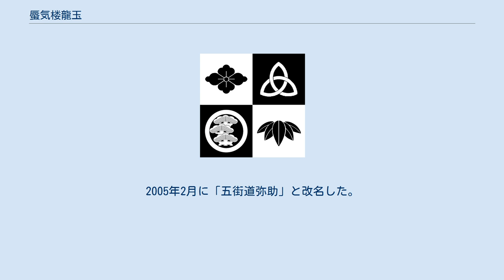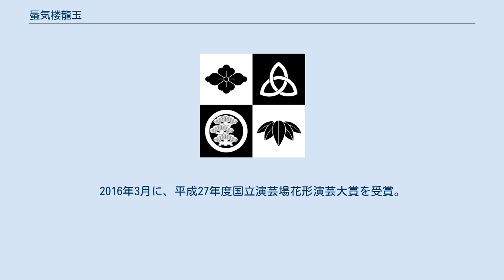蜃気楼龍玉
蜃気楼 龍玉（しんきろう りゅうぎょく）は、落語家の名跡。
旧字体は蜃気樓龍玉。
 初代 蜃気楼 龍玉（1827年（逆算） - 1889年9月18日）は落語家。
本名、住田金作。
 2代目立川金馬の門になって本名の金作を取って立川金作の名で高座に上がり、のち蜃気楼龍玉に改名している。
 大酒飲みで、酒癖の悪さからトラブルを起こすこともあり、席亭から禁酒を促されても上手くいかず、遂には寄席への出演を差し留められてしまった。
 その後は大道講釈を行い生計を立てていたが、生活はますます苦しくなって好きな酒を口にすることも出来なくなり、失意のまま亡くなった。
享年63。
 人情噺の上手さは名人級で『水滸伝』『八百屋お七』『伴五郎』『雲霧五人男』『義士伝』などを得意とした。
 2代目 蜃気楼 龍玉（1867年1月10日 - 没年月日不詳）は群馬県高崎市出身の落語家。
本名、斎藤愛之助。
息子は同じく落語家3代目三遊亭小圓遊。
 落語は芝居噺を得意とし他にも筆もたち、風流も好み、俳句、都々逸も吟じ、即席問答なども巧みなものだった。
　 実子小圓遊は、1926年に北海道巡業中の函館で腸チフスにかかり亡くなっている。
妻の朝治と別れ、自身も寄席から退いていた時期の出来事であった。
以前から親子の不仲説が絶えなかったが、亡くなって数日後に函館で追善興行を行なっている。
それ以降は故郷高崎で隠居の身に入る。
（特別な時のみ寄席に出演していた） 1938年3月には高齢の理由から引退し、以後は渋谷で龍玉のまま幇間になり、時折演芸会に出演していた。
終戦のころに亡くなったという。
 三代目 蜃気楼 龍玉（しんきろう りゅうぎょく、1972年11月10日 - ）埼玉県秩父市出身の落語家。
本名∶加藤 暢彦。
出囃子∶「三下がり箱根八里」。
 秩父市立南小学校、秩父市立第二中学校、埼玉県立小鹿野高等学校中退。
落語家になる前は大工をしていた。
 1997年2月、五街道雲助に入門。
前座名は「のぼり」。
 2000年5月に第5回岡本マキ賞を受賞。
6月に二ツ目昇進、「金原亭駒七」に改名。
2005年2月に「五街道弥助」と改名した。
2008年2月、第18回北とぴあ若手落語家競演会北とぴあ大賞を受賞。
 2010年9月に入船亭扇里、林家きく麿、三遊亭鬼丸、五代目柳家小せんと共に真打昇進、三代目蜃気楼龍玉を襲名。
 2014年12月、第69回文化庁芸術祭新人賞を受賞。
2016年3月に、平成27年度国立演芸場花形演芸大賞を受賞。